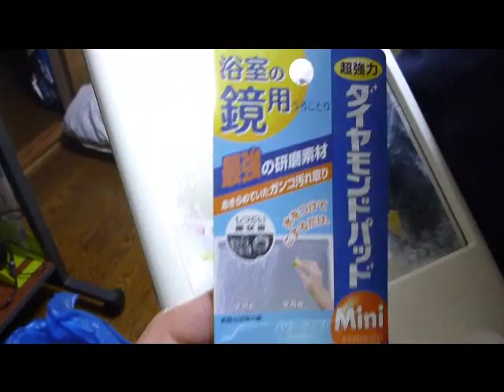息子とお風呂の鏡の掃除 研磨剤 ダイヤモンドパッド を 使ってみた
浴室の鏡が汚れていたので、ダイヤモンドパッドMiniという商品を使ってみました。
２年ぐらい、うろこ汚れを我慢しながら、使用していましたが、
楽に、頑固な汚れが取れて（落ちて）、鏡を買い替える必要がなくなりました（笑）